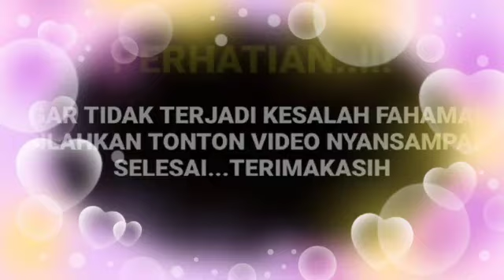Geger dengan IGS Arya saloka ternyata inilah unggahan kata kata yang di tulis Arya di IGS nya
__SEKIAN & TERIMAKASIH___